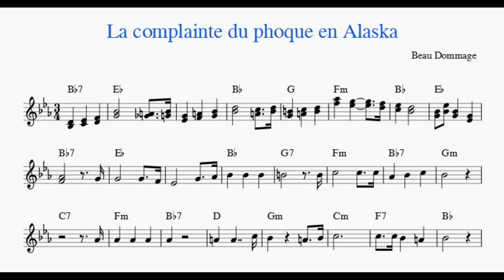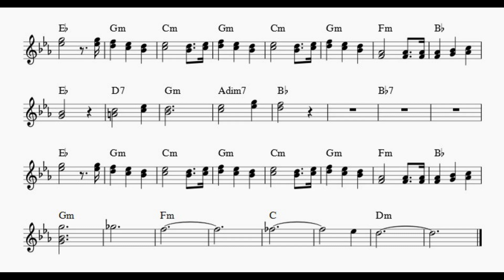La complainte du phoque en Alaska